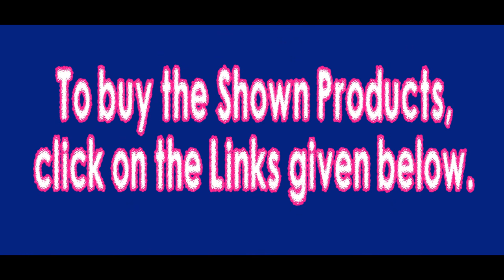Plain Cotton Silk Saree with Blouse Below Rs 300 | Cotton Silk Saree with Buying Link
Saree Types :

Georgette Sarees
Silk Sarees
Crepe Sarees
Velvet Sarees
Chanderi Cotton
Wedding Sarees
Bridal Sarees